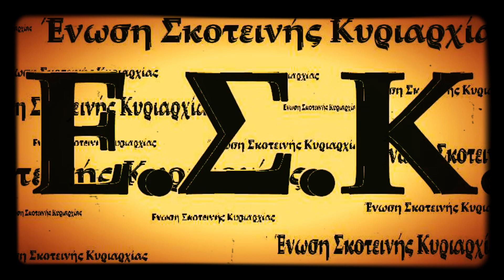Ε.Σ.Κ - Κανείς δεν Πέθανε από Στυλ (Φίρμες)